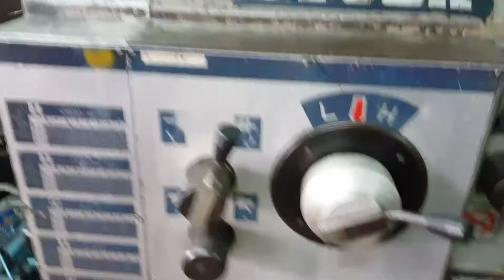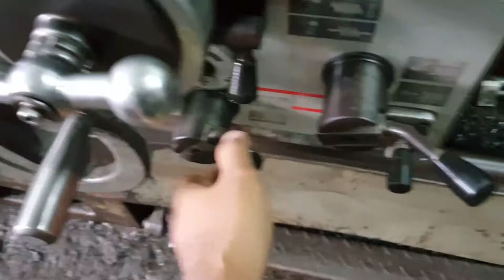"Tuda"Lathe พร้อมใช้งาน ราคาไม่แรง สนใจทักมาครับ (โทร) 0827867706 (line) yoye529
"Tuda"Lathe
พร้อมใช้งาน ราคาไม่แรง
สนใจทักมาครับ
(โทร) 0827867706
(line) yoye529